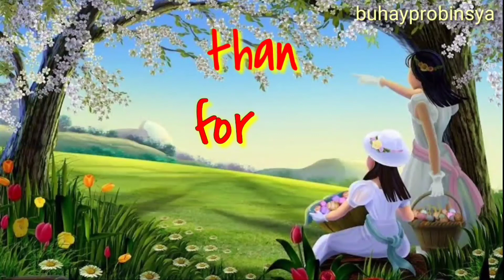Video clip for blog [no copyright] free to use